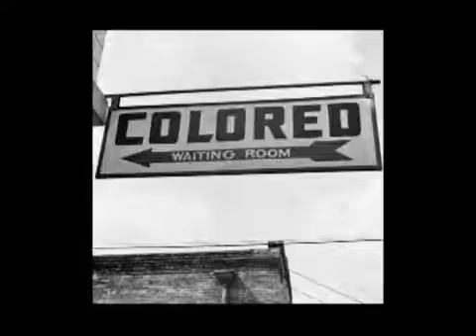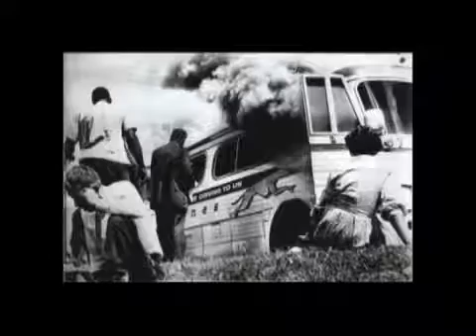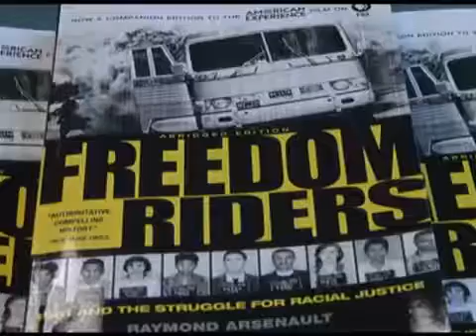Next Stop with HART: Tribute to Freedom Riders During Black History Month -- February 2012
HART is honoring the role that public transportation played in the Civil Rights Movement. This month's Next Stop with HART features Dr. Bernard Lafayette,